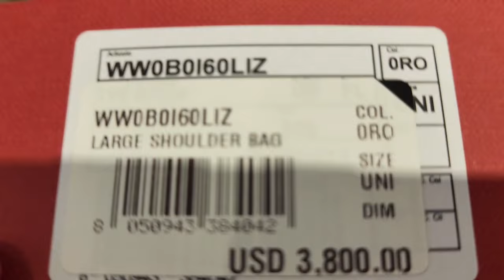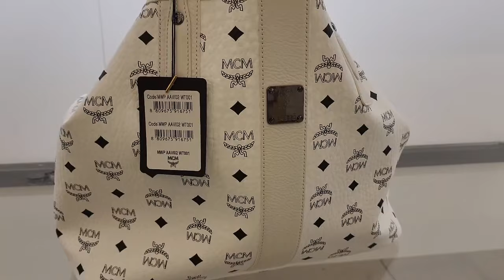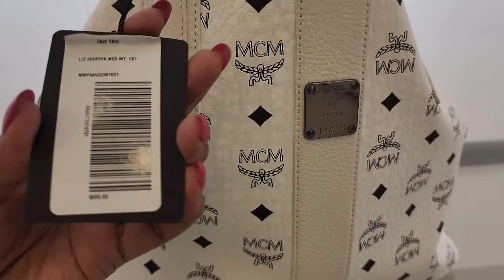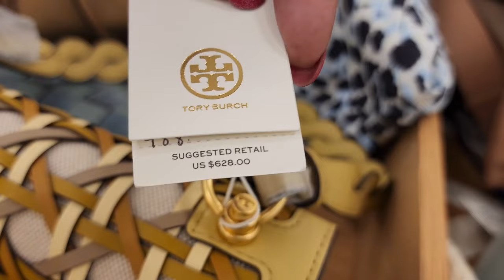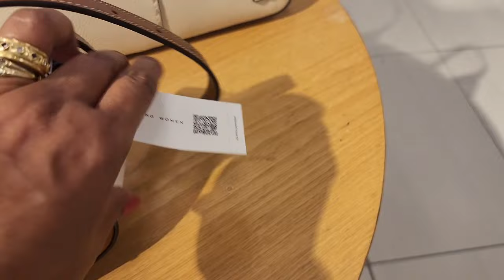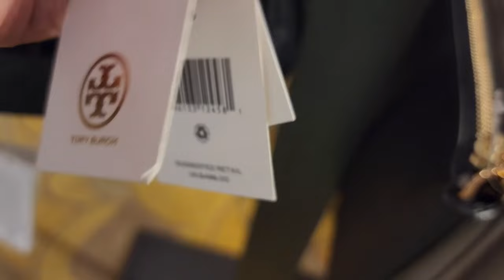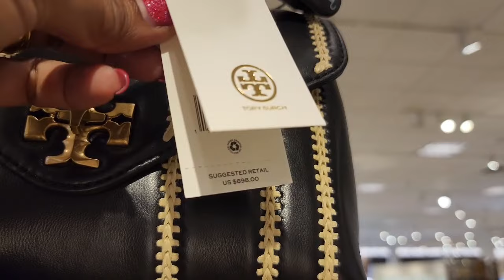LUXURY BAGS//@NORDSTROM~DOLCE & GABBANA~TORY BURCH~MCM AND MORE 30% OFF~vlog